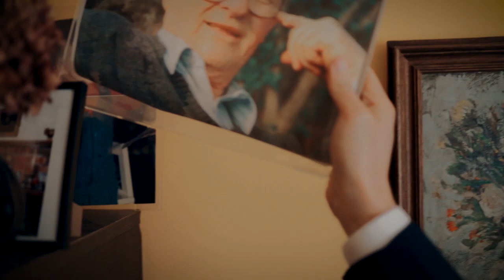Jelena i Djordje